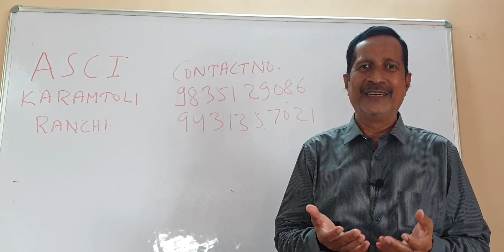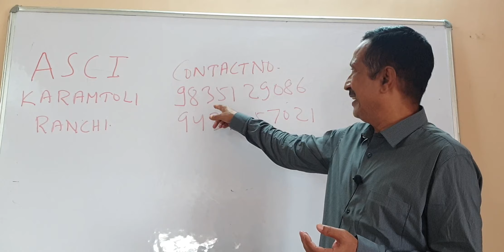Online class for JPSC PT paper II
We are going to start online class from 1st August 2020 for students interested in preparation of JPSC examination.

For Jharkhand Paper 2 Fee -Rs 5000